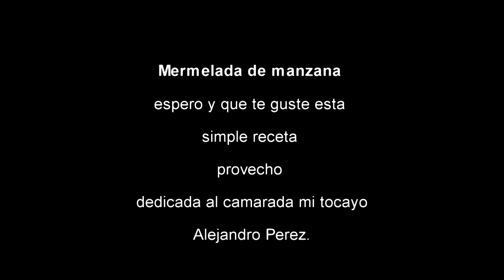Mermelada de manzana